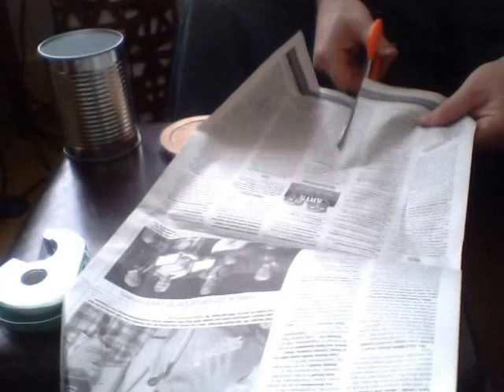Newspaper Pots as indoor Garden starting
A cheap and easy way to start your seeds indoors.  Using newspaper- preferably with no colour dye, scissors, small bit of tape and a tin can or similar type object to roll the newspaper around.  On newspaper depending on thickness could make at least 15 pots or more.